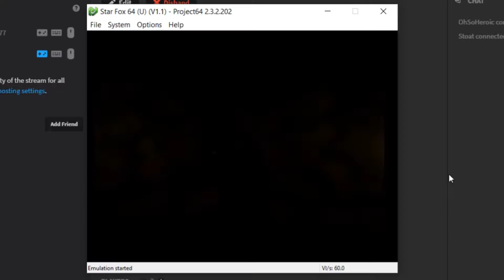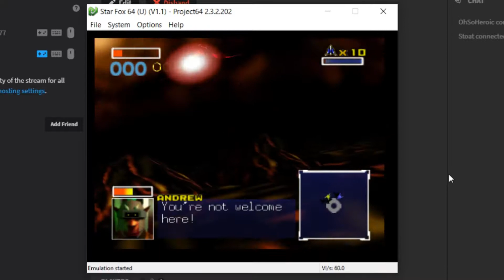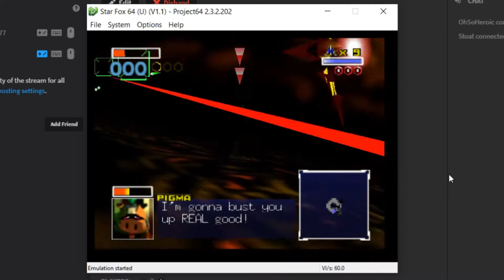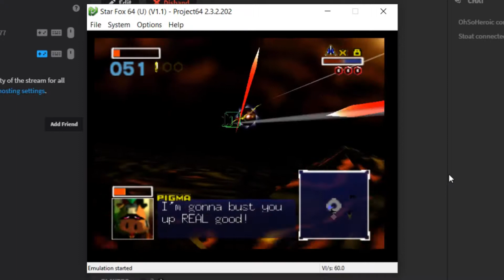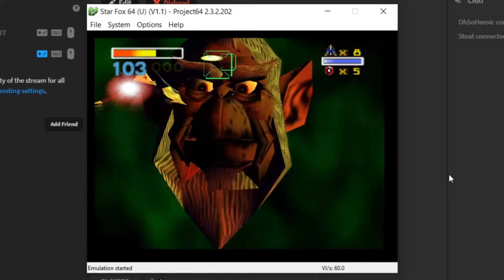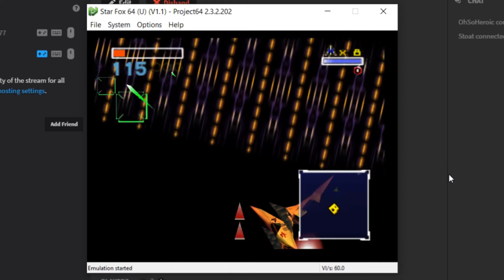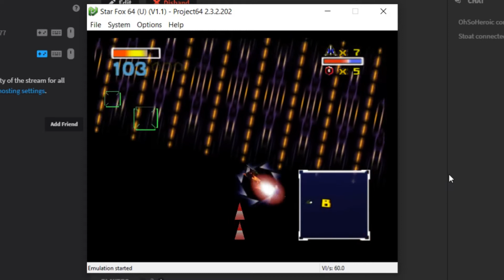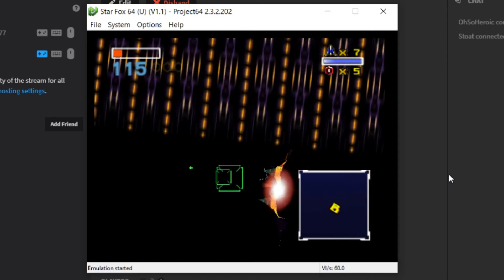Star Fox 64 Episode 7: Just Best Boy Falco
Wanted to play this again after watching TRG playing this game. Also we couldn't figure out what to play so time to sit back and watch me play the hard path of Star Fox 64.